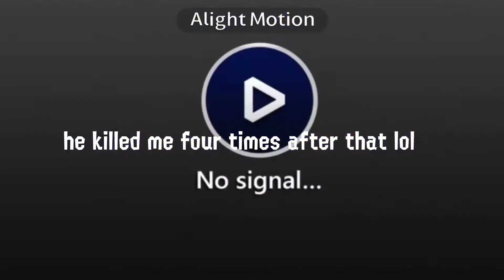THE TIME I PLAYED WITH SRB2DUDE... (Splatoon 2 X Rank!)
ahaha this is the highest my x power went, I kept losing after that lol

The footage at the beginning is from SrB2Dude’s video about Chicken vs Egg!

I hope you like the video, it’s been a while since I’ve made one like this!~ (school is really kicking my butt this year lol)

Cya! Stay fresh!